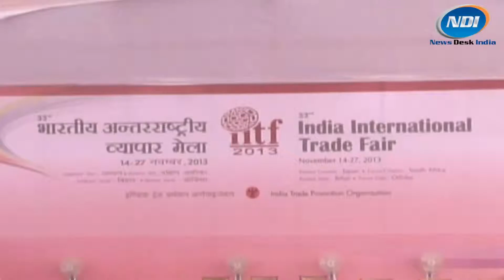Increasing participation of foreign countries showcase growing popularity of IITF: Rita Menon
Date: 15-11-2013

Rita Menon, ITPO Chief on the opening of 33rd India International Trade Fair said that the Increasing participation of foreign countries showcase growing popularity of IITF all across the world. IITF 2013 will see participation of 6000 exhibitors from 25 countries.
IITF is open to public from 14-27 November 2013 at Pragati Maidan, New Delhi.